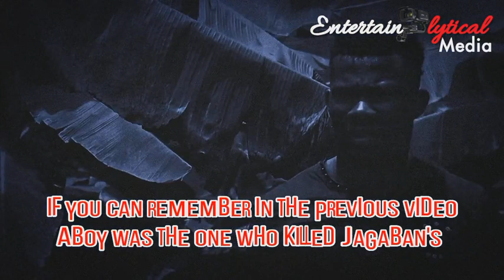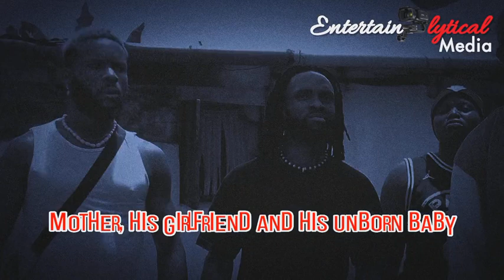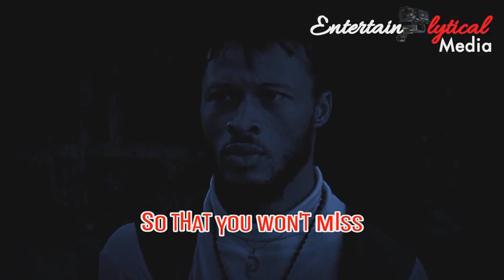JAGABAN FT SELINA TESTED - EPISODE 12